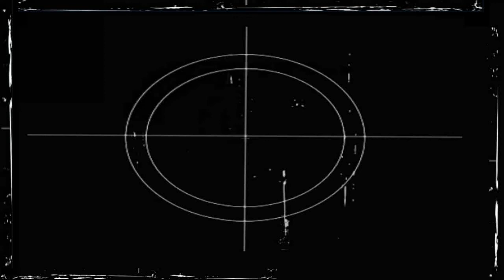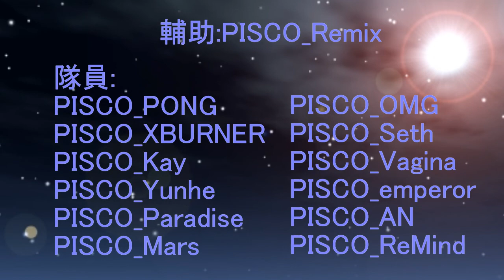☆baby小望★ 第八部 望月千代女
重新上傳

舊檔已損毀

造成你們不便請見諒

★baby小望☆